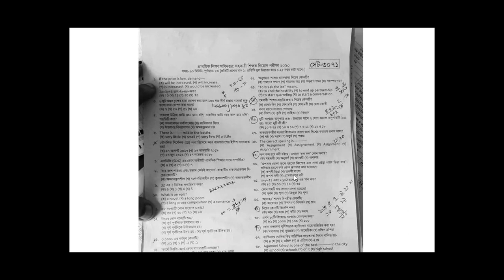primary assistant teacher question solution 2022 প্রাইমারি শিক্ষক পরীক্ষার প্রশ্নের সমাধান ২০২২